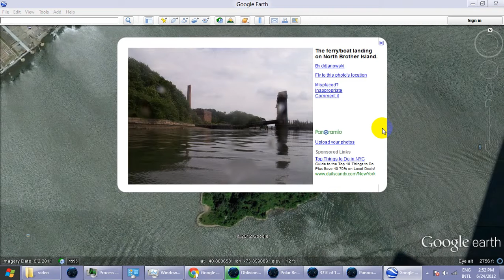brothers islands near new york Video 2012 06 24 145459